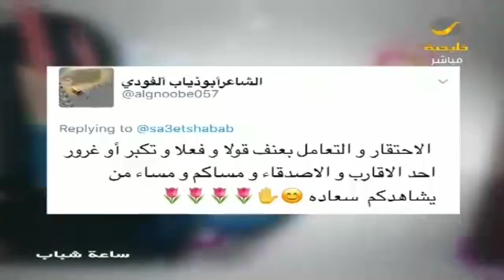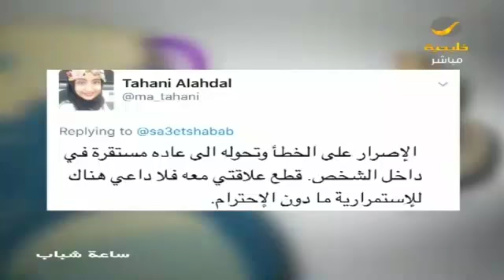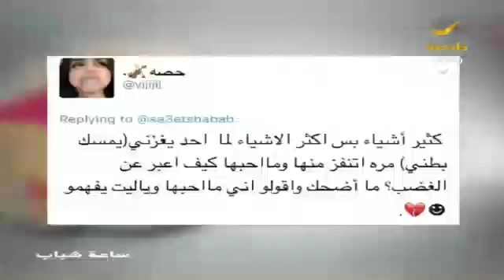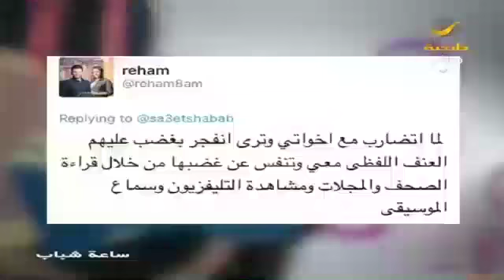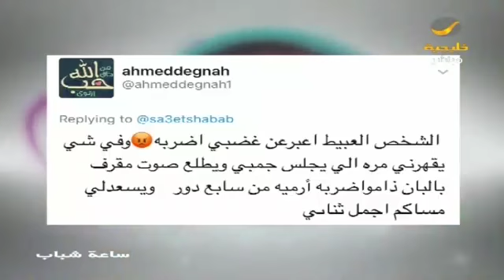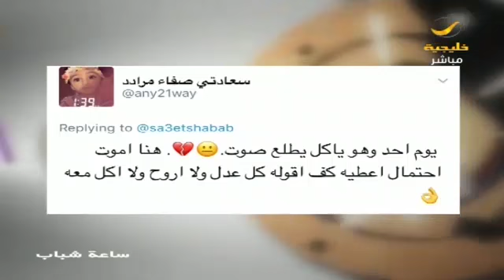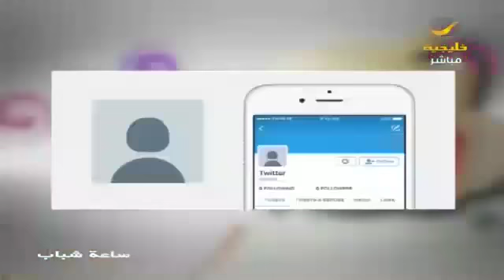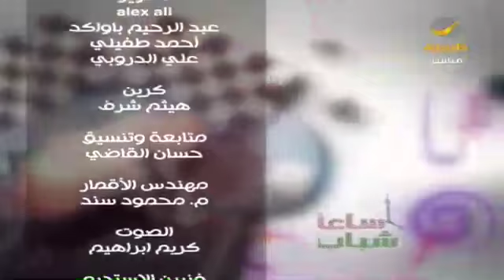ساعة شباب حلقة 2 أبريل 2017